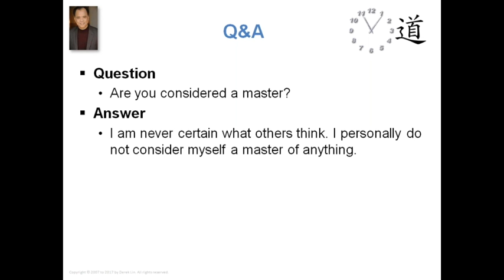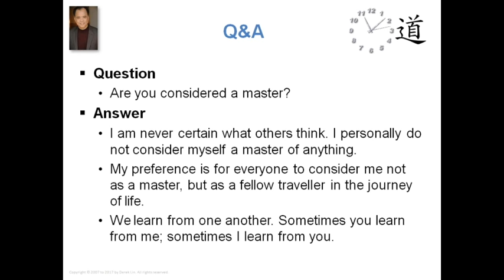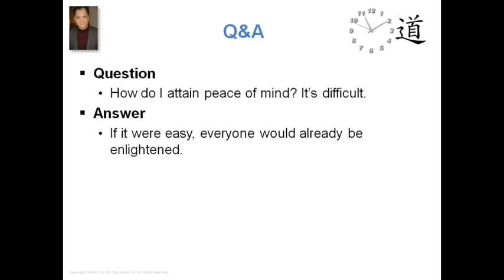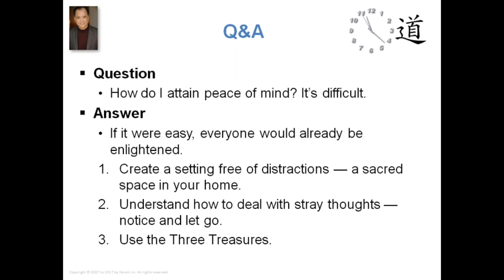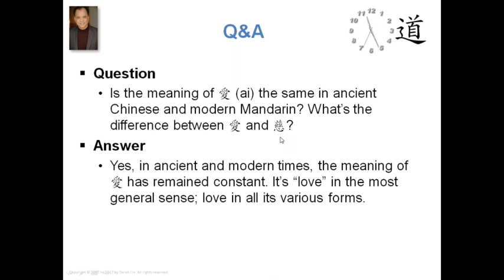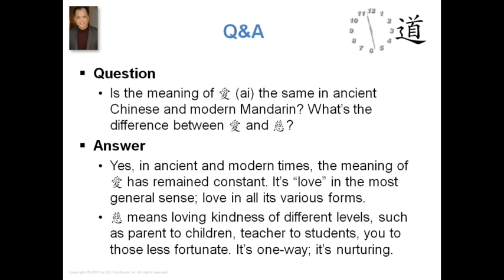Q&A with Derek Lin: Master? Peace of mind? Love? Kindness?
Question: Are you considered a master?
Answer: I am never certain what others think. I personally do not consider myself a master of anything.
My preference is for everyone to consider me not as a master, but as a fellow traveller in the journey of life.
We learn from one another. Sometimes you learn from me; sometimes I learn from you.

Question: How do I attain peace of mind? It’s difficult.
Answer: If it were easy, everyone would already be enlightened.
1 - Create a setting free of distractions — a sacred space in your home.
2 - Understand how to deal with stray thoughts —notice and let go.
3 - Use the Three Treasures. (of I-Kuan Tao)

Question: Is the meaning of 愛 (ai) the same in ancient Chinese and modern Mandarin? What’s the difference between 愛 and 慈?
Answer: Yes, in ancient and modern times, the meaning of 愛 has remained constant. It’s “love” in the most general sense; love in all its various forms.

慈 means loving kindness of different levels, such as parent to children, teacher to students, you to those less fortunate. It’s one-way; it’s nurturing.